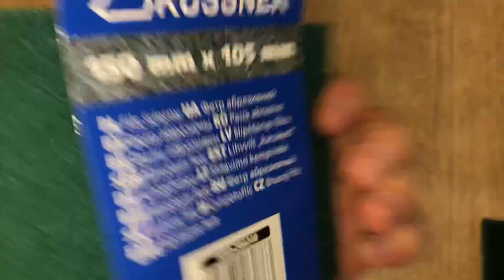Фетр абразивный 3шт Р240, KUSSNER (HARDY), Артикул: 1060-200240